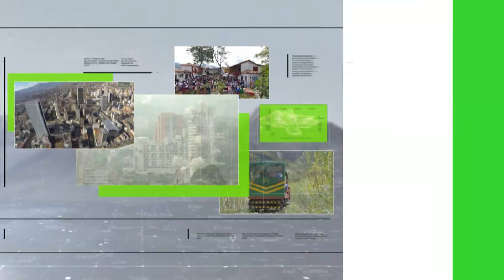Vías incomunicadas y seis viviendas afectadas por las lluvias - Teleantioquia Noticias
En el municipio de Dabeiba las fuertes lluvias de las últimas horas mantienen incomunicada una extensa zona agrícola con el casco urbano de la localidad. Seis viviendas han sido afectadas por deslizamientos, mientras que las cosechas se encuentran represadas en zona montañosa porque la vía está cerrada debido a derrumbes en diferentes puntos de la localidad.